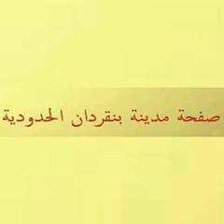أغنية من التراث "التونسي" 🇹🇳